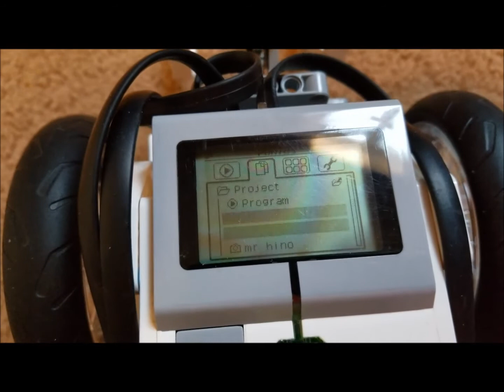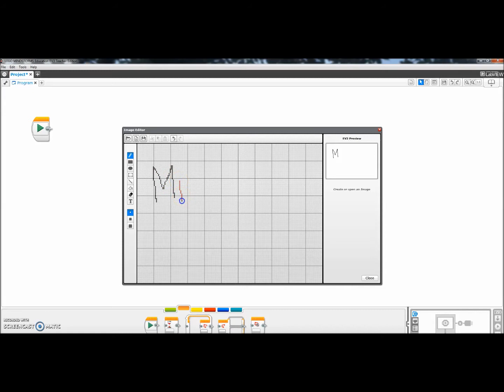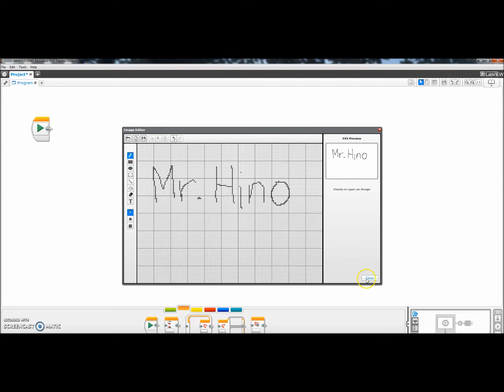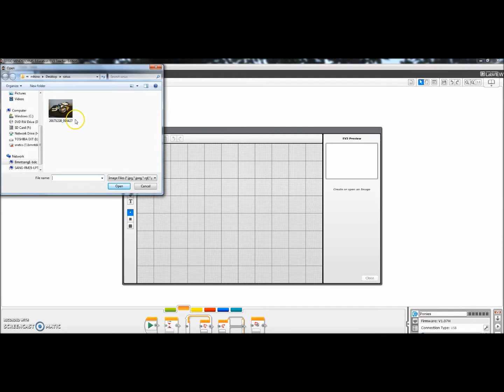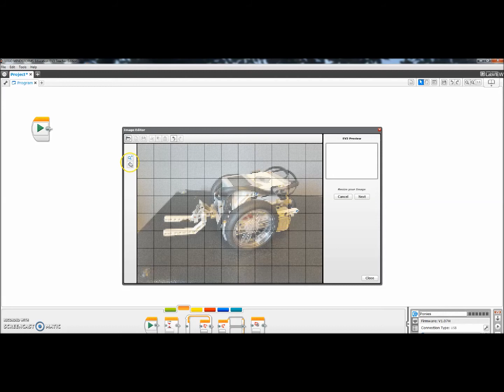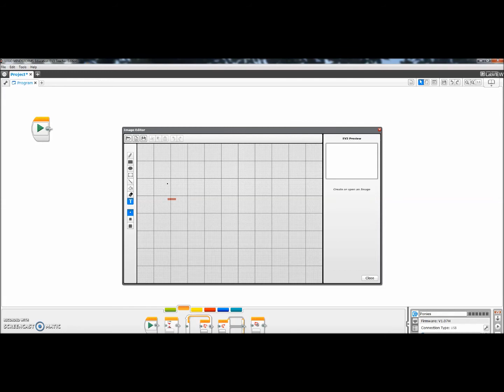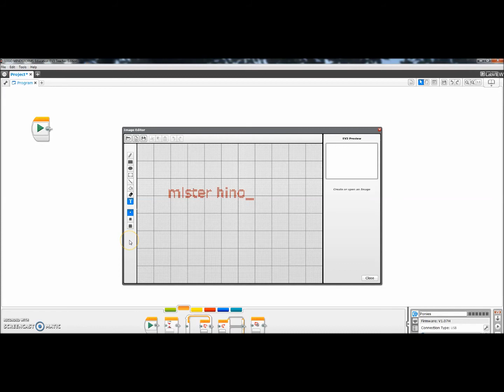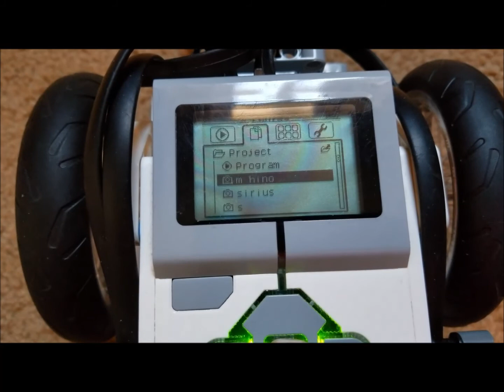"LEGO EV3: How To Put Images On Your LEGO EV3 Brick Using Image Editor"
Hey guys!!  This video will show you how to download images from pictures, drawings, and type to your LEGO EV3 Brick using the Image Editor on the LEGO EV3 software.  It's really fun and easy to do!!  Hope you enjoy!!